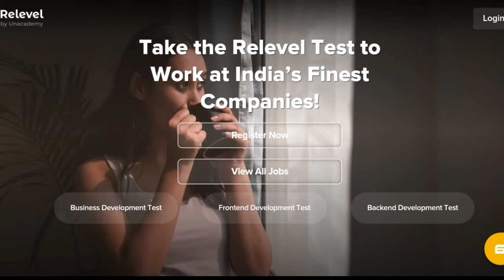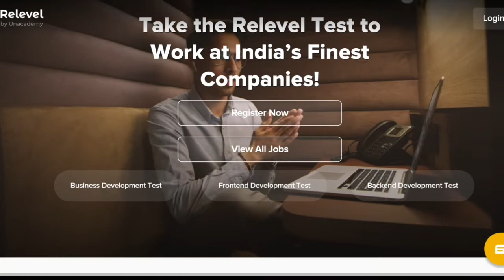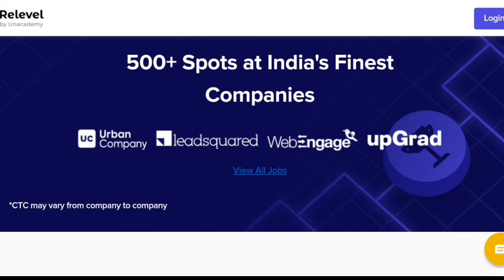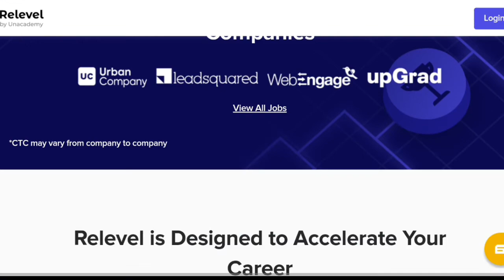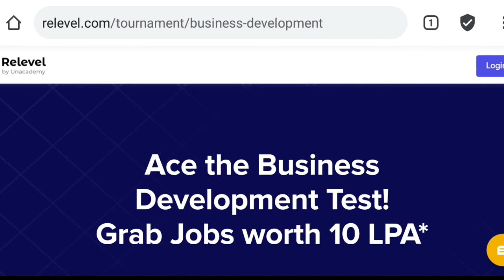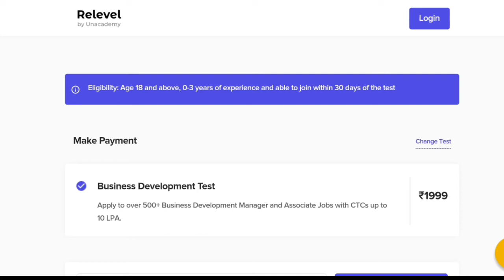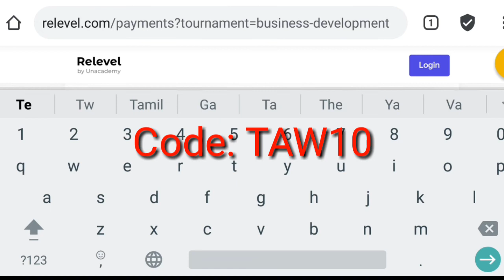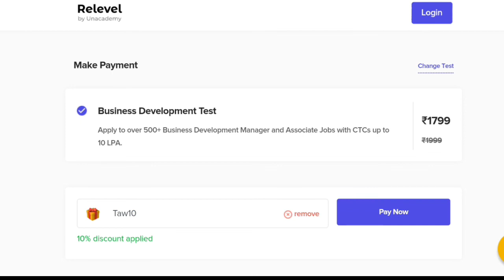💥100+ Top Company Recruitment| Relevel by Unacademy | Top Company Jobs 2021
How do survive during these tough times? How Sales jobs can be a solution to all your problems? Struggling to find a job after losing your job during this lockdown?